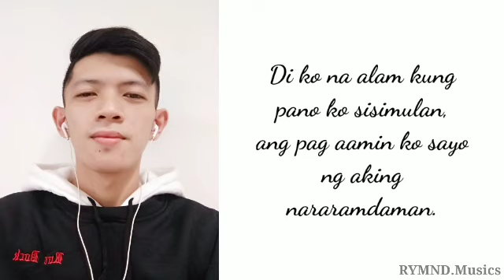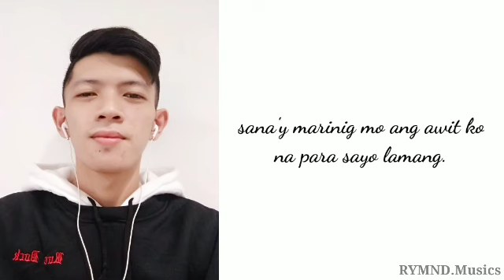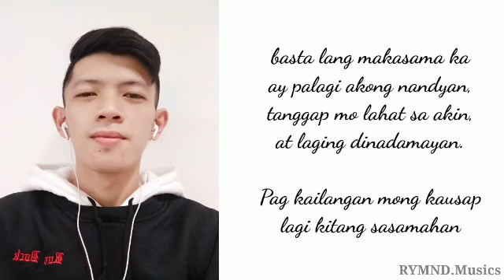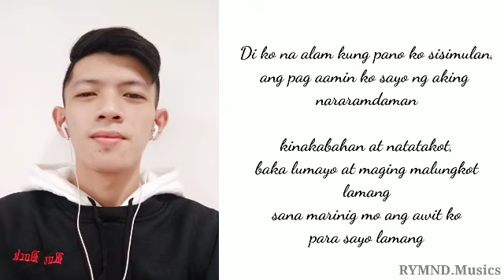Pag Amin - RYMND (OFFICIAL LYRIC VIDEO) /RYMND MUSICS Beats by: Tower beats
New song Released ❤️
PAG AMIN- RYMND (OFFICIAL LYRIC VIDEO) beats by: Tower Beats

music produced by: Tower Beats

facebook: Raymond james M Sison